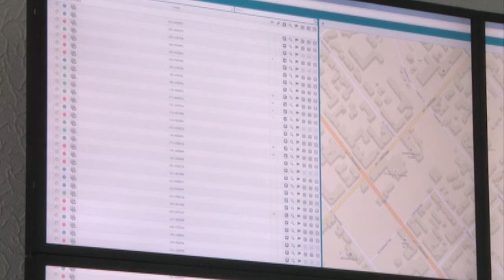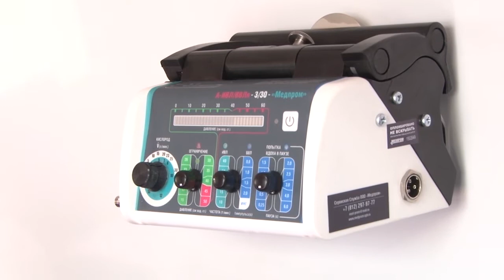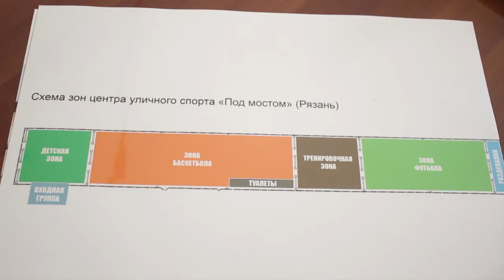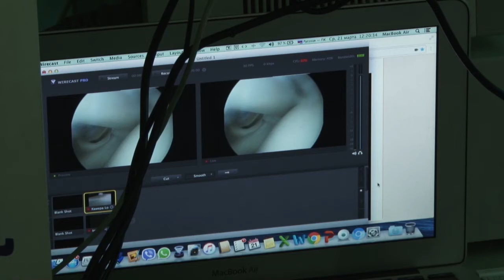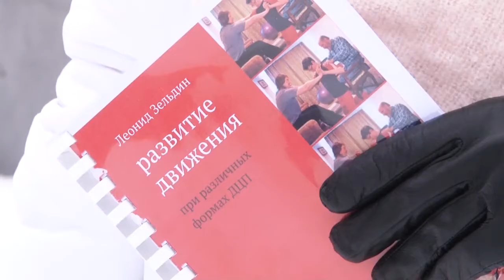Неделя города - новости Рязани 24.03.18